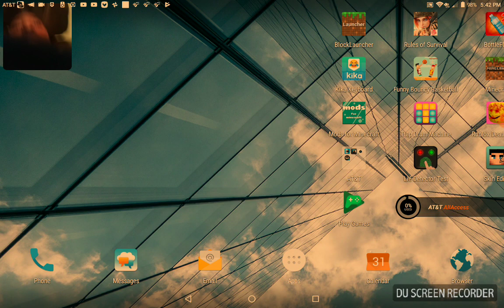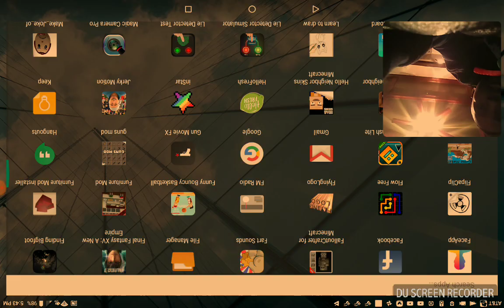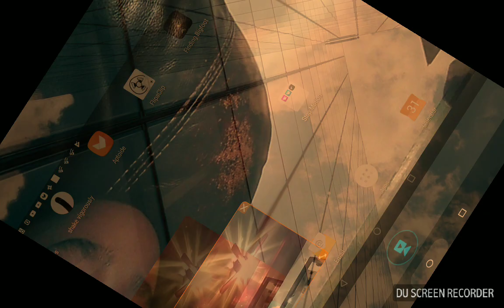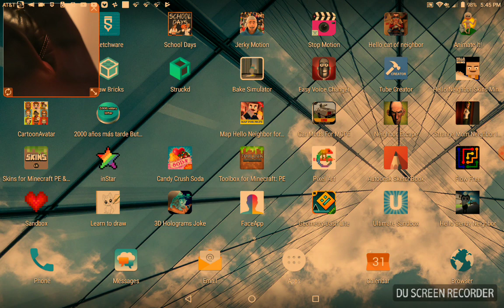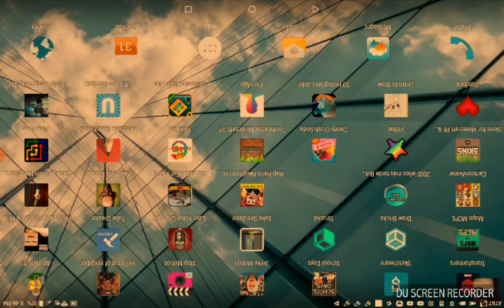Play Minecraft kevin gamein